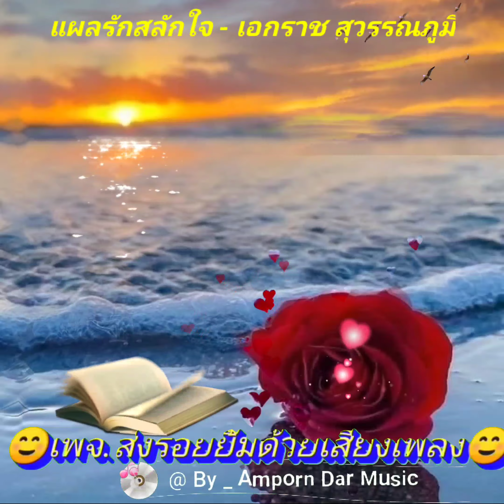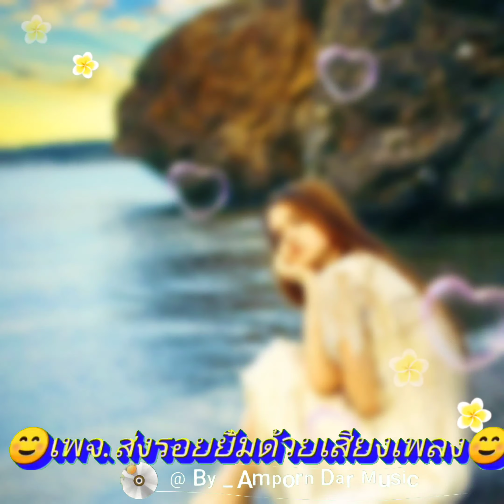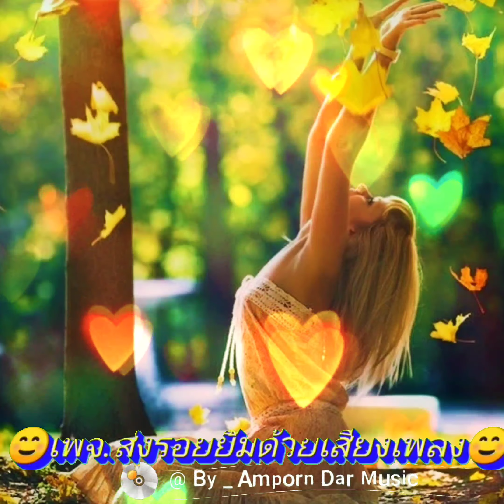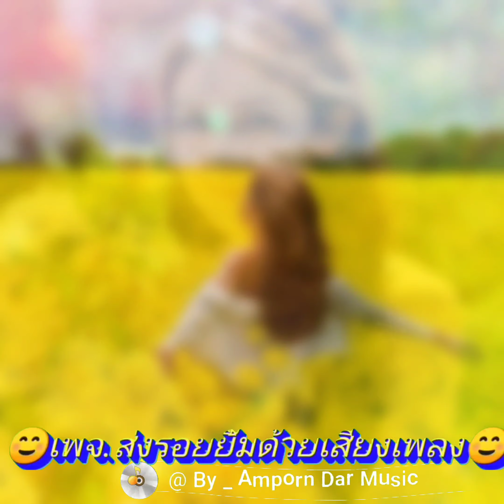แผลรักสลักใจ - เอกราช สุวรรณภูมิ(4k 60fps Video) By Amporn Dar Music